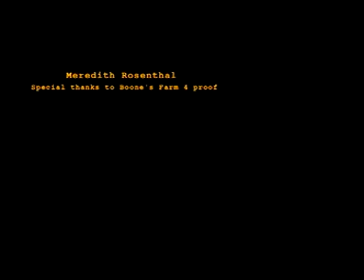More Boone's Farm!!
Boone's Farm is a lightly alcoholic and tasty beverage.

That's a fish tank full of fish. It took me a few days to move my desk/fishtank in order to shoot this.
assignment for:
TEMPLE UNIVERSITY
Film Making
Warren Bass.